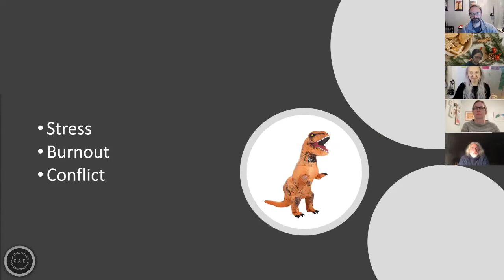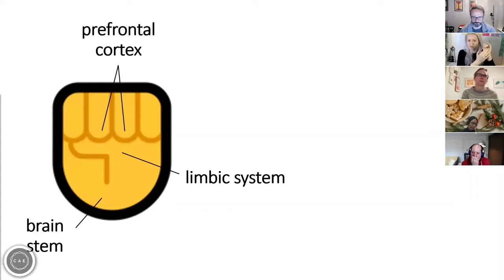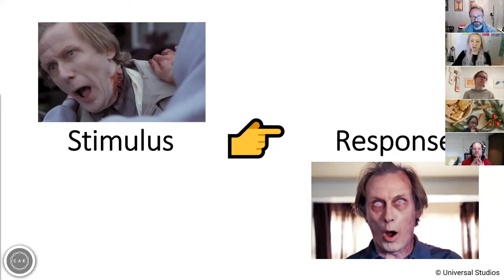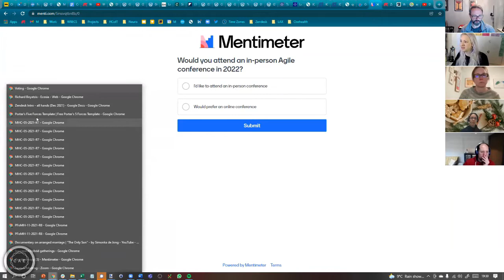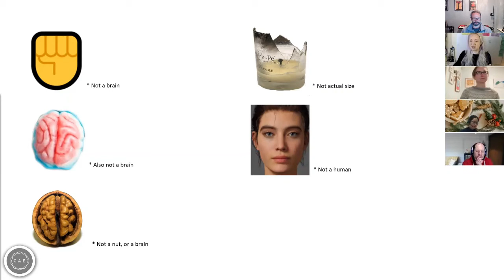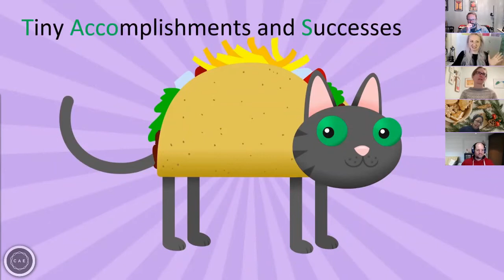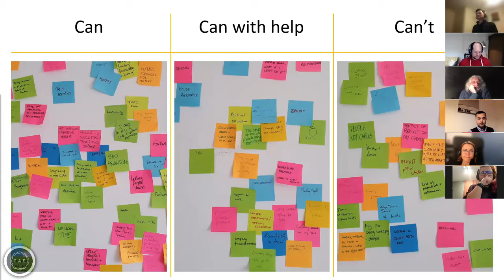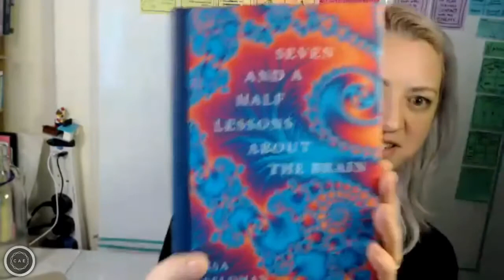CAE Zombie Apocalypse with Ceri Newton Sargunar, Dec 2021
Cambridge Agile Exchange is an Agile, Lean and coaching meetup group. You can find out about our events via Twitter

For our final presentation of 2021, we welcomed the wonderful Ceri Newton-Sargunar to talk about how  Overwhelm, Conflict and Stress emerge and how to provide hope for teams facing the end of the world.